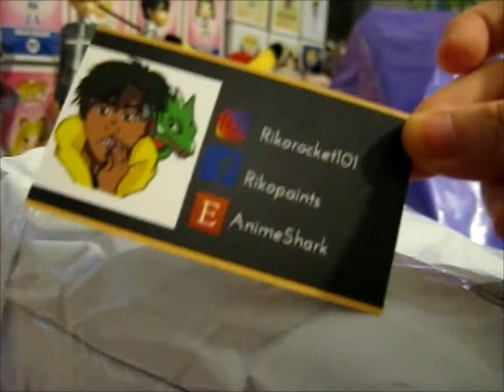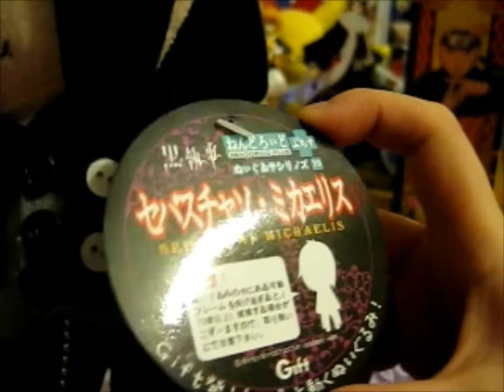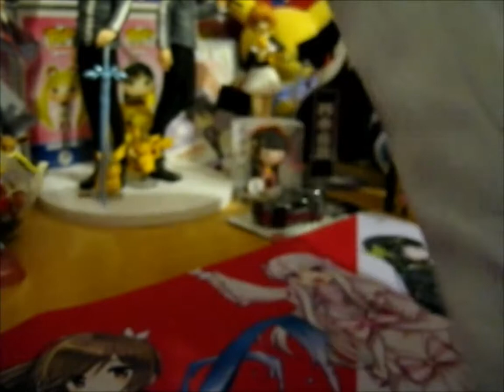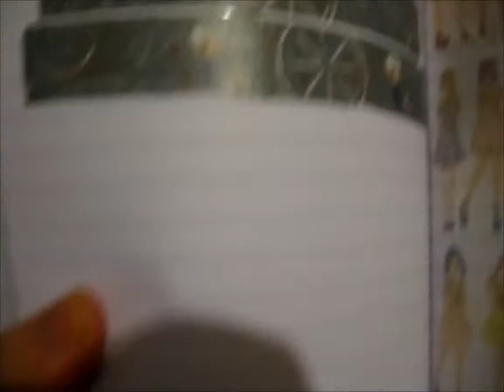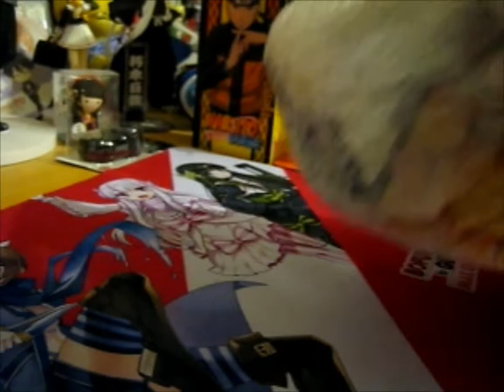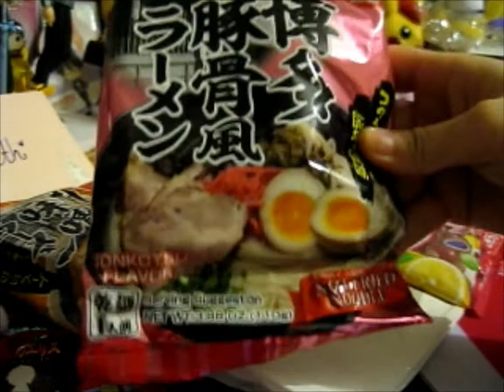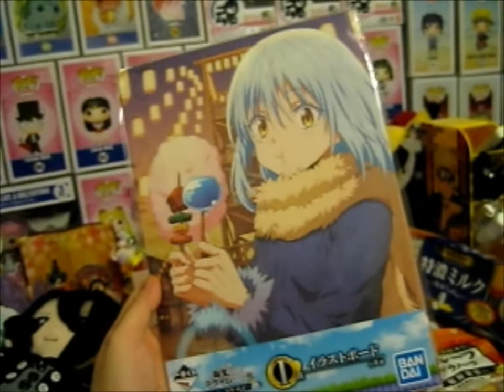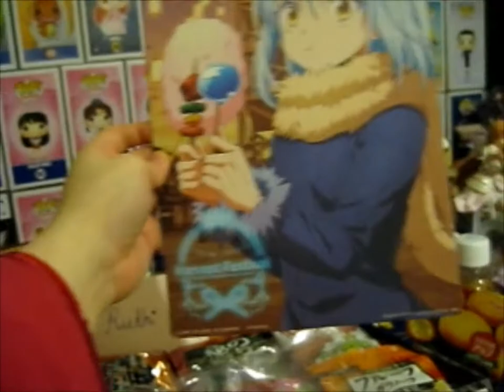Late Christmas Present from Jankenkuji MissSupaku Rikorocket101 & My Sis!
Opening of: Late Christmas Present from Jankenkuji MissSupaku Rikorocket101 & My Sis!

pfwvssj